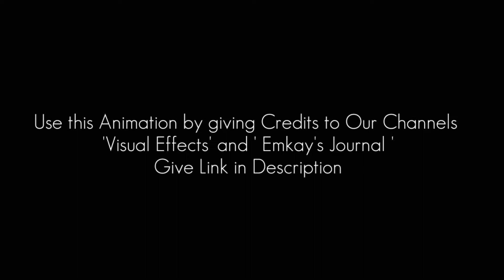Naagin3 Vikrant Eyes | Vikrant Naag Eyes | Gray Snake Eyes